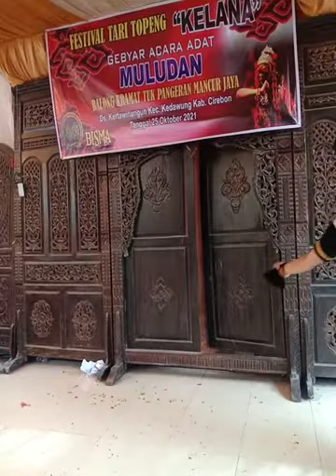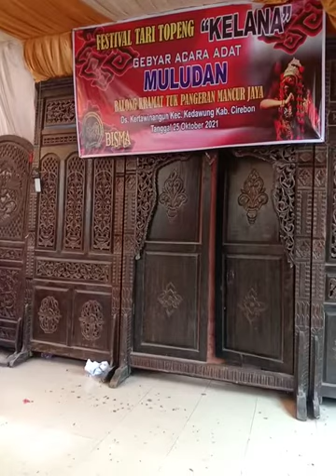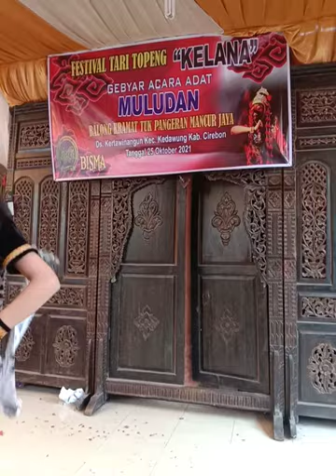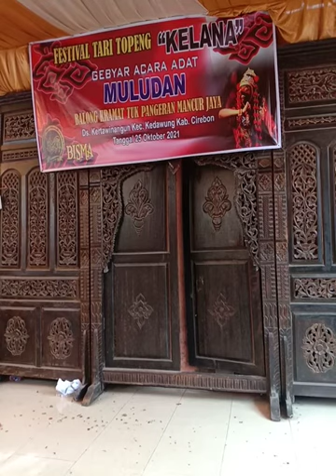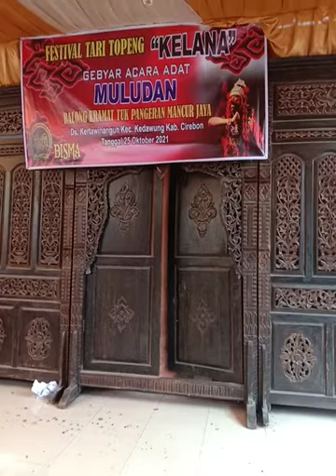Tari Topeng Kelana Indramayon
Penggemar BARANG ANTIK,PUSAKA,BATU AKIK,BATU MULIA,JIMAT,LUKISAN silahkan langsung
cari di google nama saya KI ONTO atau KI ONTO NOGO RODJO

Alamat :
Mabes LASKAR MACAN ALI NUSWANTARA KASULTANAN CIREBON
Jalan Alun alun Timur nomer 37/38 Kraton Kasepuhan Cirrbon Kota Wali